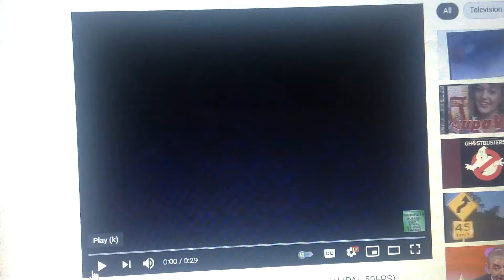The Daily Telegraph 1987 Ad